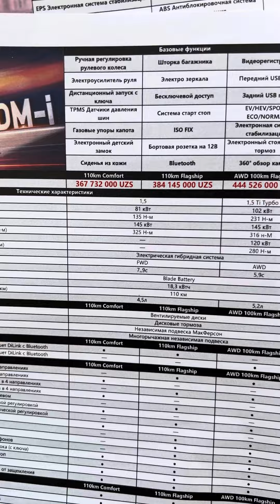САЛОН БИ ВАЙДИ СОНГ+ и ЧАЗОР